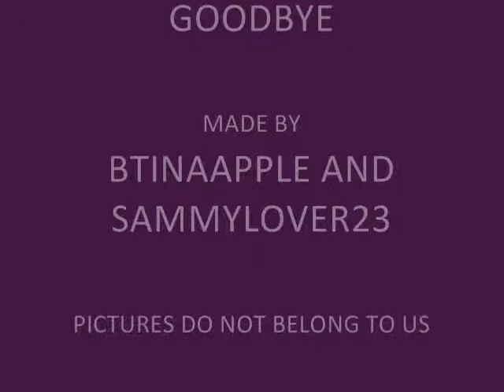Goodbye Bobby Singer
pictures do not belong to us
carrie underwood starts with goodbye